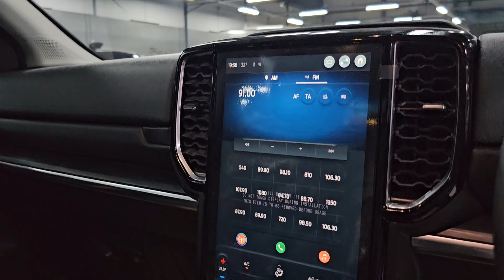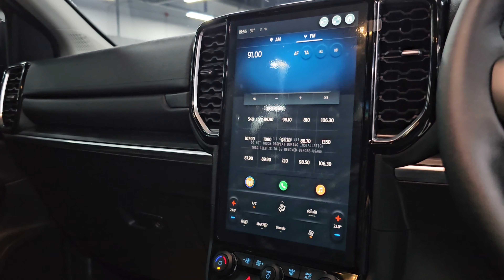Ford Everest 2.0L Turbo Sport 4x2 6AT ดอกเบี้ยพิเศษ 1.39% ที่สุดแห่งปี By เรรินทร์ โทร.0993294932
📭 Ford Everest 2.0L Turbo Sport 4x2 6AT
🛒1,484,000 บาท
✨ดอกเบี้ยพิเศษ 1.39% พร้อมโปรแกรม Ford Care* และ ฟรีประกันภัยชั้นหนึ่ง

อัตราดอกเบี้ยพิเศษ 1.39% ผ่อนนาน 48 เดือน ฟรีประกันภัยชั้นหนึ่ง และ พร้อมโปรแกรม Ford Care รับประกันคุณภาพรถยนต์ใหม่จากโรงงาน นาน 5 ปี /150,000 กิโลเมตร (แล้วแต่ระยะใดถึงก่อน)

คันนี้แต่ง เพิ่มเติม งบประมาณ 549,000  บาท
✅แม็ก :  VAGE VF-X01
     ยาง  : TOYO 265/50/20 AT
✅Set Load : OEM 2.5 โหลด 2.0 นิ้ว
Profender ซับแทงค์ ปรับ 8 ระดับ
✅เบรก : Brembo Panamera 20Z + ปั้มเบรกไฟฟ้า หน้า 410mm หลัง 400mm
สีแดง
✅น๊อต Rays
✅ชุดแต่ง AKC  คิ้วล้อ 4 ข้าง สปอยเลอร์ สเกิร์ตหน้า หลัง
✅แร็พสติ๊กเกอร์ใส ทั้งคัน
✅แร็พสีชา ไฟท้าย โลโก้
✅ ท่อเดี่ยว HKS
✅ ชุดไฟหน้า Matrix LED FORD
✅ กล้อง รอบคัน 360ํํ  องศา
✅ ฝาท้าย ไฟฟ้า
✅ ชุดไฟตกแต่ง ห้องโดยสาร แอมเบียนไลฟ์

💬ส่งข้อความ เพื่อคุยกับเรา เราพร้อมให้คำแนะนำคุณตลอด 24 ชั่วโมง ทุกวัน
🚙 เรรินทร์​ ฟอร์ดใจดี​ 🚙
• 🟢  LINE ‣ ford_jaidee
•📬 ⵊɴ Bᴏx ➤ m.me/rayrinford
🏬ตำแหน่งที่ตั้ง โชว์รูมฟอร์ดพระนครมอเตอร์ สาขาเกษตร-นวมินทร์

🔵จอง OᑎᒪIᑎᗴ ปลอดภัย 100%
🔵จัด ✍𝗙𝗶𝗻𝗮𝗻𝗰𝗲 หรือซื้อสดได้ทั่วไทย
🔵บริการส่งมอบรถถึงหน้าบ้าน
🔵ชุดแต่งมีให้เลือกมากมายตามใจ
🔵การันตี โชว์รูมยอดขายอัน 𝟏 ★